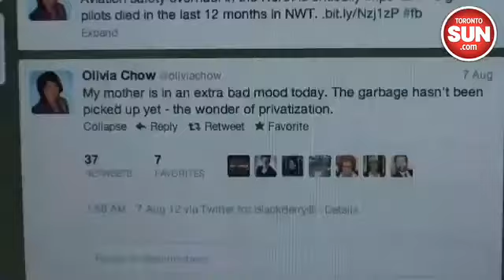First week of private garbage collection